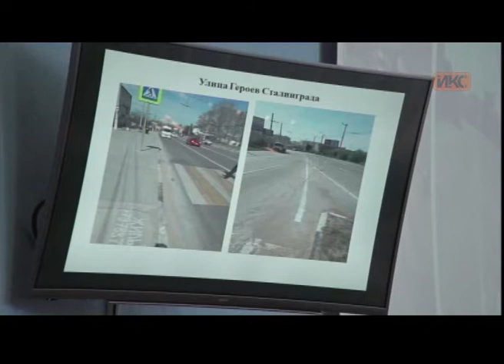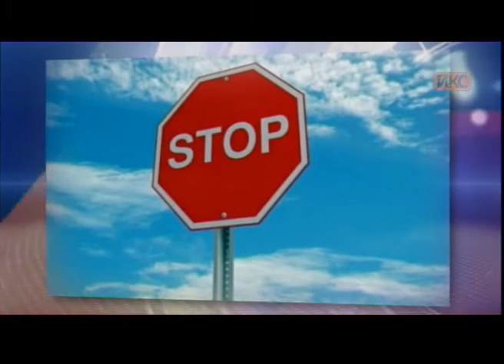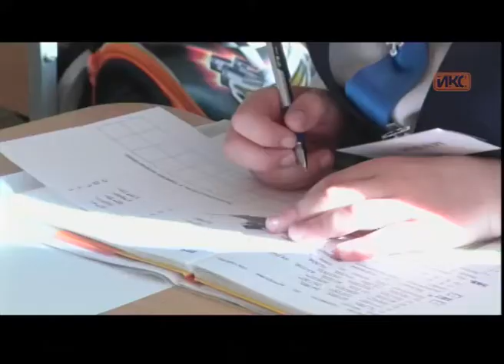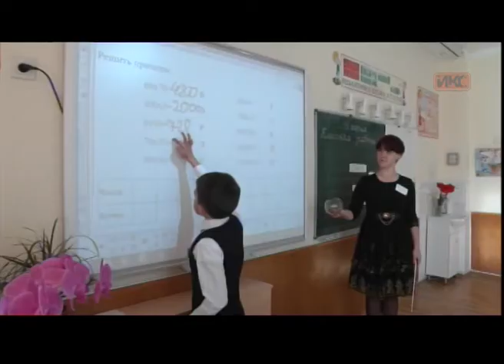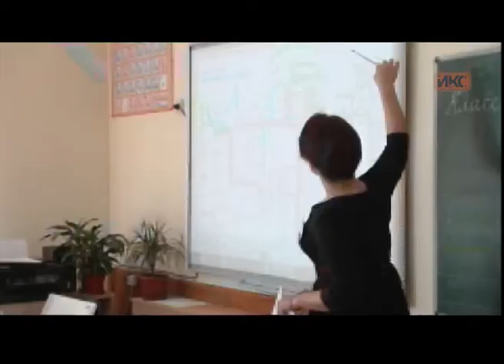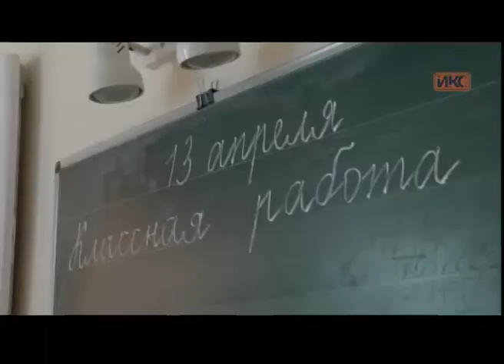Выпуск новостей от 13 апреля (13:00)